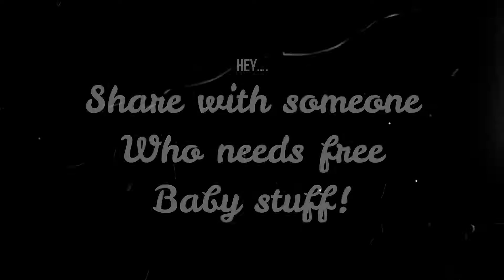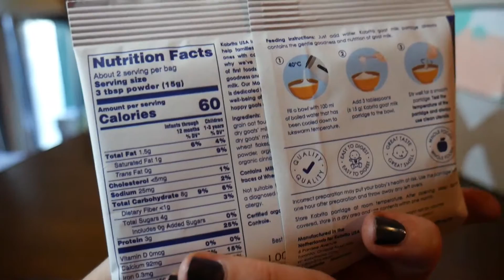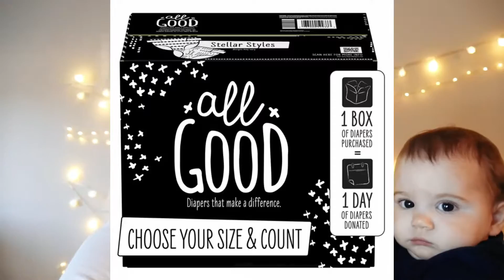16 Free Baby Boxes 📦 links for boxes in the mail 📫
I've been searching and finding the best free baby deals to help get you ready for your baby!  I hope you guys love this video and it really helps you.  Consider sharing it with a fellow mommy or daddy who is expecting or recently had a baby.  Sending my love! XOXO Jamie Lynn

📦 Free Baby Boxes below!
2. Amazon Baby Box
- FREE Prime
5. Hello Baby Babylist Box
6. Abby and Finn Diaper Trial
13. Dolly Parton Imagination Library

💜 Oona Valeria 5/4/2009
💙 Killian James 11/11/2011
💚 Baby Chase Patrick 10/17/18
❤️ Baby Kalina Lynn 12/23/19

My Camera
My Webcam
Fairy Lights

Jamie Lynn is a participant in the Amazon Services LLC Associates Program, an affiliate advertising program designed to provide a means for sites to earn advertising fees by advertising and linking to amazon.com.